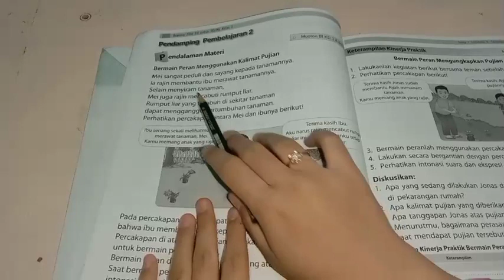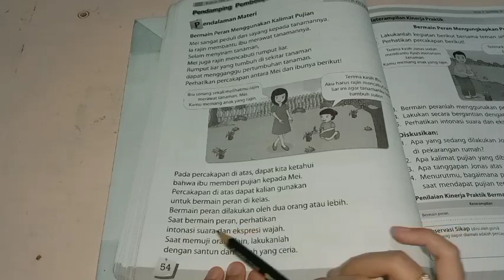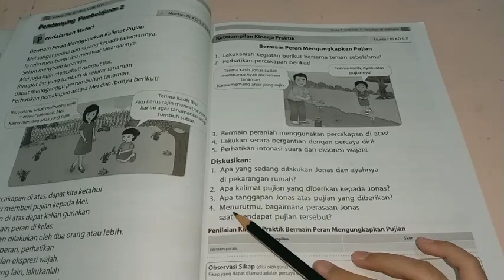BELAJAR BUPENA 1D KELAS 1 SD/MI